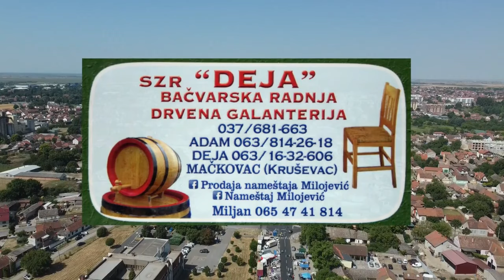NAMEŠTAJ Rumski vašar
Sadržaj za Gospođe - Dame sa vašara u Rumi.